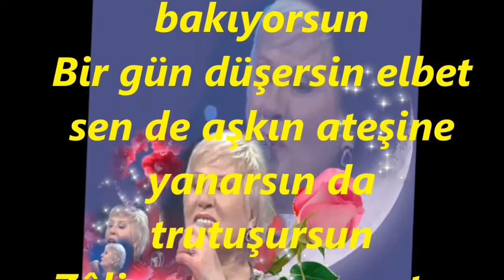Bilge PAKALINLAR-Aşkın Beni Yakıyor Niye Hâlâ Kaçıyorsun (HÜZZAM)R.G.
SOLİST:
*BİLGE PAKALINLAR*
VİDEOYU YAPAN
*RECEP GAYRETLİ*
GÜFTE:  ---
BESTE:  NECDET TOKATLIOĞLU
USUL:  DÜYEK
MAKAM:   HÜZZAM
Aşkın Beni Yakıyor Niye Hâlâ Kaçıyorsun
Zâlim sana ne yaptım niye dargın bakıyorsun
Bir gün düşersin elbet sen de aşkın ateşine yanarsın da trutuşursun